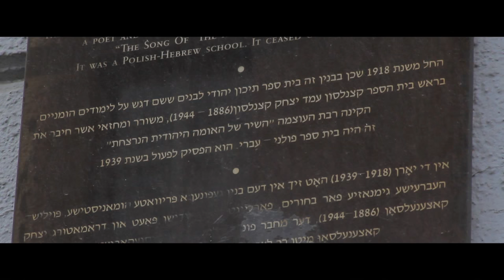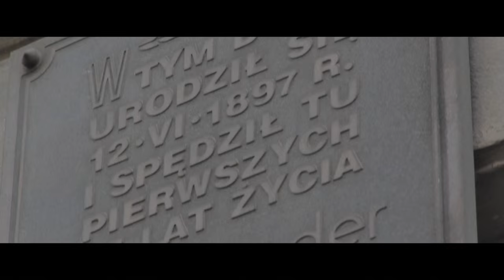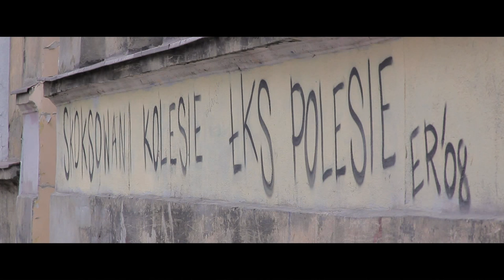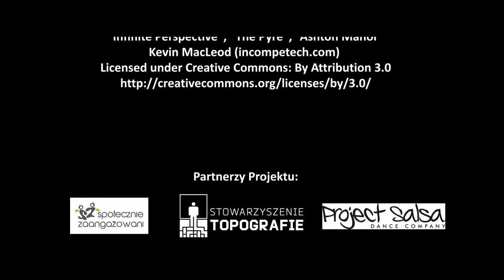Stare Polesie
Film o historii łódzkiego osiedla nazywanego Starym Polesiem.
Film powstał dzięki wsparciu Fundacji Orange w ramach programu Akademia Orange oraz dzięki Ministerstwu Kultury i Dziedzictwa Narodowego.